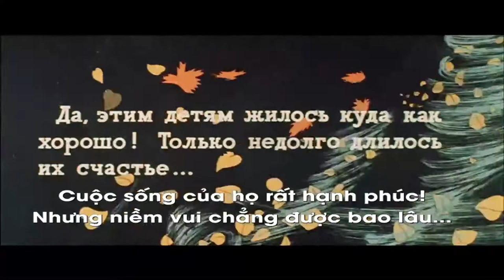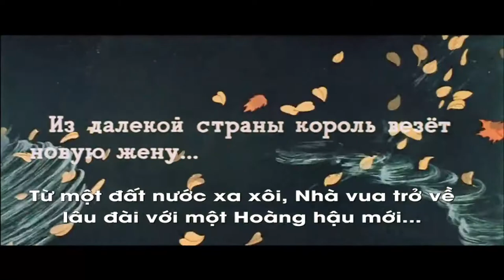Hoạt hình Nga: Bầy chim thiên nga Thuyết minh - Phần 1 | Chuyện cổ Andersen hay nhất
Bầy chim thiên nga là một trong những truyện cổ tích nổi tiếng thế giới và hay nhất của Andersen. Có nhiều phiên bản hoạt hình của tác phẩm này nhưng phim hoạt hình của nước Nga là sát với bản gốc nhất.